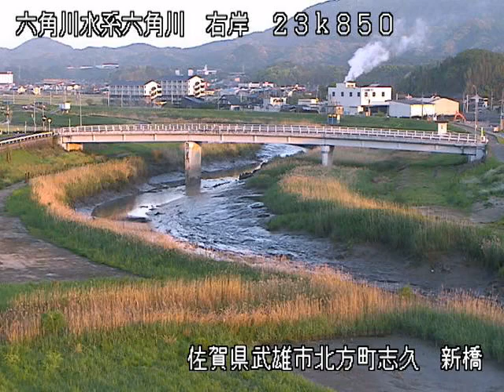六角川 六角川水系 佐賀県武雄市 武雄北方・新橋 ライブカメラ (2023/04/23) 定点観測 Rokkaku River Live Camera